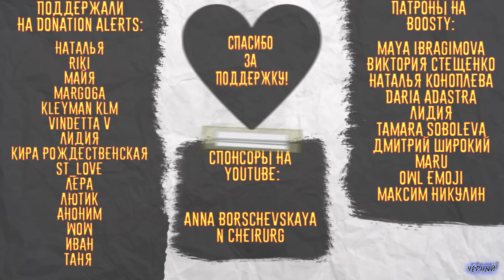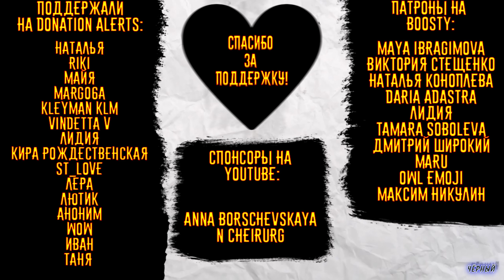Каково Было Быть Зрителем в КОЛИЗЕЕ / [История по Чёрному]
Древние римляне любили спорт и развлечения, а как раз в Колизее проводились самые грандиозные игры во всем Древнем Риме. Толпы из 50 000 человек, представляющих все регионы и социально-экономические слои империи, собирались на стадионе, чтобы посмотреть шоу и отдохнуть от отвратительной повседневной жизни Рима. Сегодня поговорим о том, что если бы вы оказались зрителем Колизея на один день.

Таймкоды:
0:00 - О, великий Колизей
1:07 - Заставка
1:17 - Билеты были бесплатными, но...
3:04 - Сувениры и подарки
4:07 - Массивное сооружение с узкими сиденьями
4:44 - Как там на верхнем ряду Колизея?
5:23 - Как Колизей спасал от жары?
6:00 - Музыка Колизея
6:50 - Военно-морские реконструкции
8:25 - Гладиаторы, как рок-звезды
9:40 - Самое ужасное зрелище Колизея
10:20 - Был ли Колизей - Колизеем?
12:01 - Теперь и я побывал в Колизее